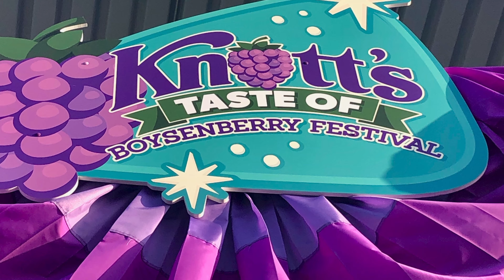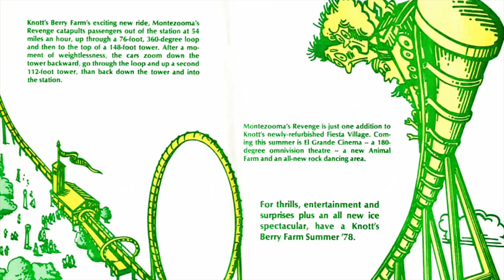A Giga for Knott's ~ Let's See Where it Will Go! Changes Ahead?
Welcome to my home park!  I don't live as close to the park as I used to, but I am close enough to bring everyone construction updates if this project happens!  Berry 325?